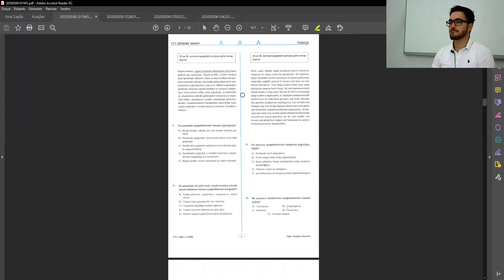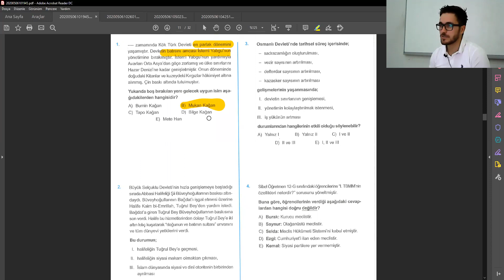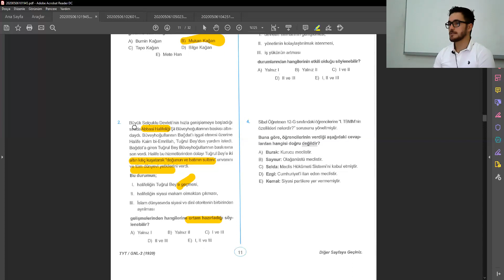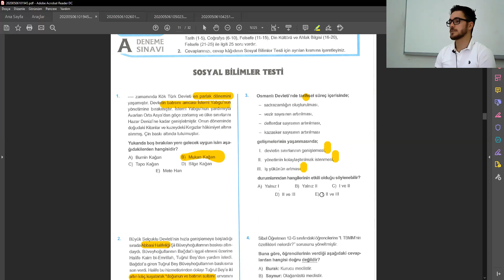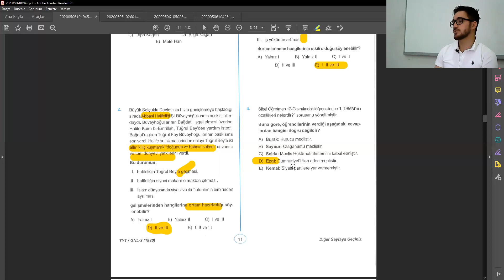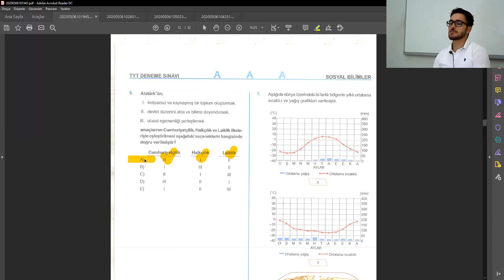DENEME 02 TYT 12002 TARİH